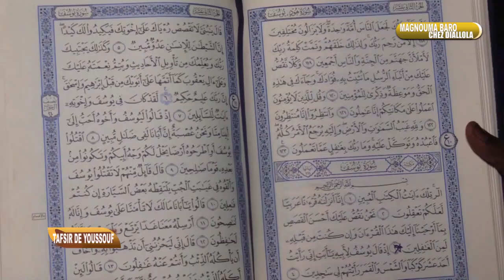Imam Baba Diallo histoire de Youssouf sws P/1